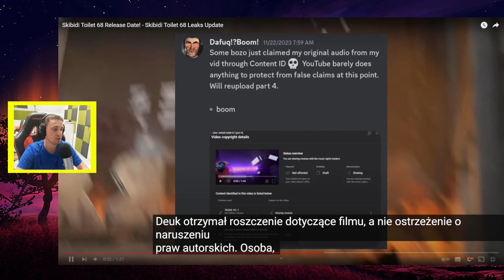DATA NOWEGO ODCINKIA SKIBIDI TOILET 68 ZOSTAŁA POTWIEDZONA!?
SEKRETNA WIADOMOŚĆ OD DAFUQBOOMA! SKIBIDI TOILET 68 TEORIE